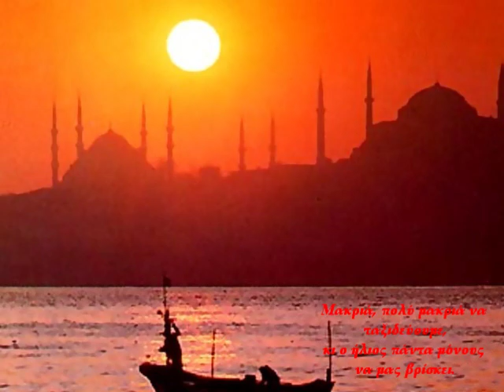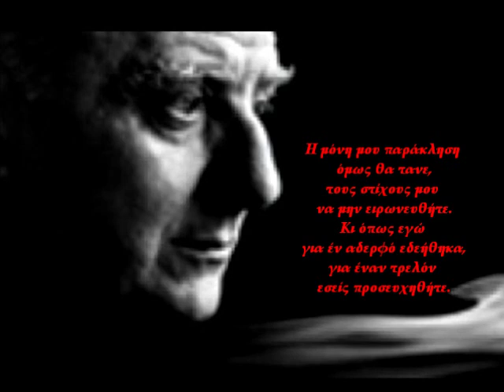ΓΡΑΜΜΑ ΣΕ ΕΝΑΝ ΠΟΙΗΤΗ-ΔΗΜΗΤΡΗΣ ΖΕΡΒΟΥΔΑΚΗΣ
1969anre
Από μια φιλολογική εμμονή στην λεπτομέρεια λόγω επαγγέλματος κράτησα μέσα στο βίντεο τους αυθεντικούς στίχους του ποιήματος του Νίκου Καββαδία, ως όφειλα, παρ'ότι το τραγούδι τους παραλείπει ή ακόμη και τους αλλάζει και δεν κρατά και τον πληθυντικό ευγενείας.
Ποιος είναι στην πραγματικότητα ο μυστήριος αυτός ποιητής που αναφέρει ο Ν.Καββαδίας στο ποίημα του; Πάρα πολλές πληροφορίες για το ποίημα του Καββαδία και τον άγνωστο στους πολλούς, ποιητή Καίσαρα Εμμανουήλ, στην μικρή μου έρευνα στο blog μου ΑΠΟΛΙΣ

ΑΠΟΠΟΙΗΣΗ: ΤΟ ΟΠΤΙΚΟ ΚΑΙ ΤΟ ΗΧΗΤΙΚΟ ΥΛΙΚΟ ΤΟΥ ΒΙΝΤΕΟ ΔΕΝ ΜΟΥ ΑΝΗΚΕΙ. ΔΕΝ ΔΗΜΙΟΥΡΓΗΘΗΚΕ ΓΙΑ ΠΑΡΑΒΙΑΣΗ ΠΝΕΥΜΑΤΙΚΩΝ ΔΙΚΑΙΩΜΑΤΩΝ ΑΛΛΑ ΜΟΝΟ ΓΙΑ ΨΥΧΑΓΩΓΙΑ.